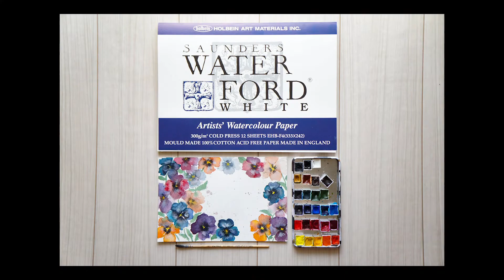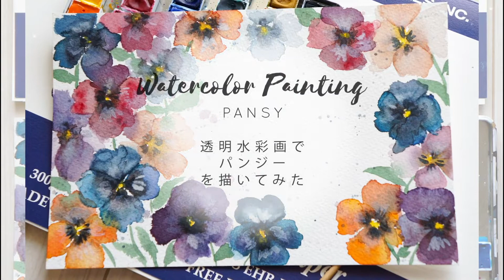Watercolor Painting Pansy (Timelapse)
Duration

50 MIN

TOOLS